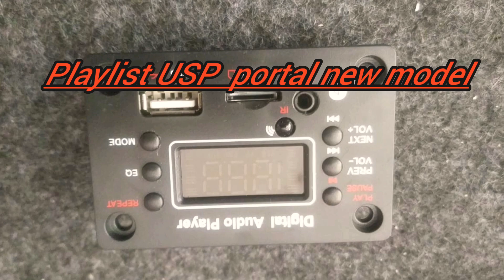play list usp board new model and new model MOSFET IC board available